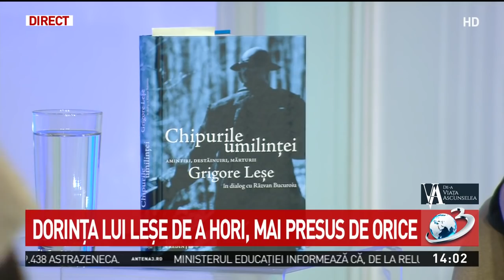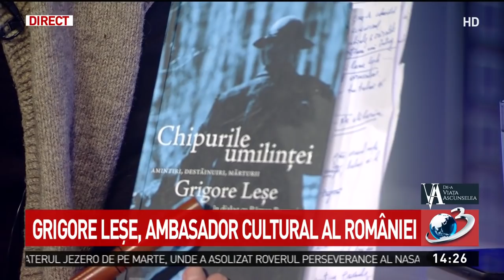Maestrul Grigore Leşe, la De-a Viaţa Ascunselea: Nimic nu rămâne neplătit pe lumea asta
Maestrul Grigore Leşe a fost invitatul Florentinei Fântânaru, la De-a Viaţa Ascunselea pe Antena 3, chiar în ziua în care a împlinit 67 de ani.